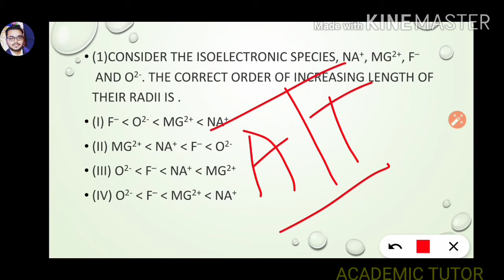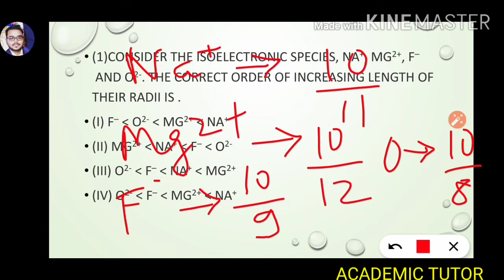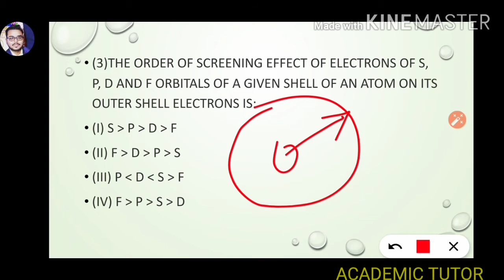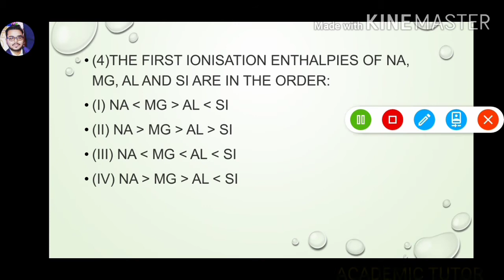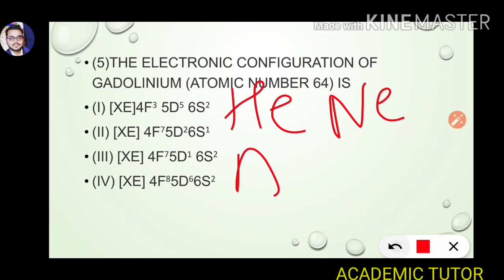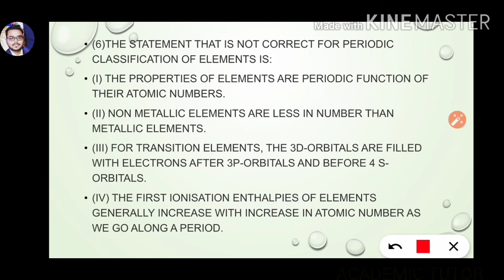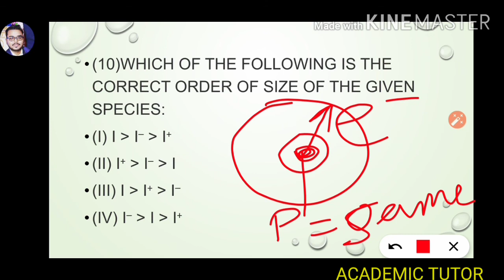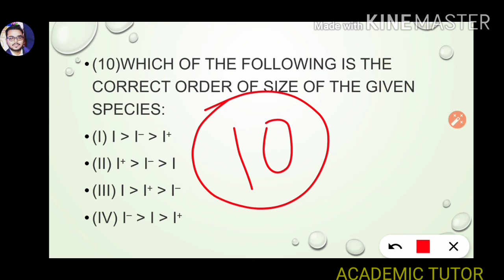(Part-1)MCQ On Periodic Table,(NEET, JEE),MCQ MANIA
MCQ MANIA, CLASSIFICATION OF ELEMENTS & PERIODICITY IN PROPERTIES,CLASS-11,NEET,JEE

COURSES AVAILABLE FROM CLASS 6 TO 12,🇮🇳(NCERT, ICSE 📚 BOOKS, VARIOUS STATE SYLLABUS🎀,BOARDS⏰, COMPETITIVE SKILLS, OLYMPIADS,NTSE, ENGINEERING👩‍🔧👨‍🔧,MEDICAL👨‍⚕👩‍⚕,VARIOUS STATE EXAM).🇮🇳